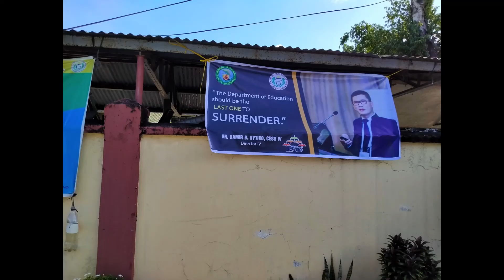First Day of School is Cool